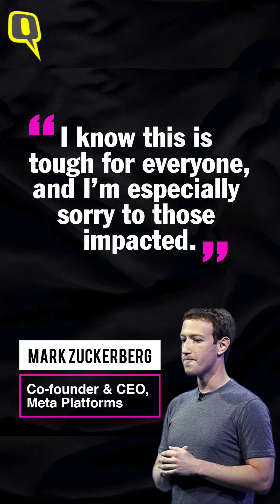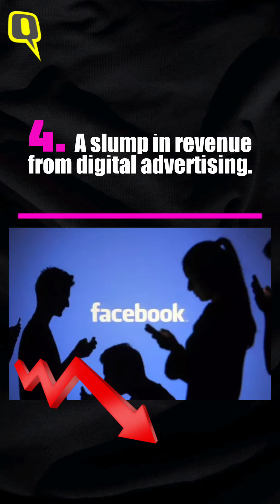7 Reasons Why Mark Zuckerberg Fired 11,000 Meta Employees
Over 11,000 Meta employees are now out of a job owing to layoffs at the company that were carried out across departments. Mark Zuckerburg, in a letter to employees, took accountability of the situation. Here's what happened and the big reasons behind it.